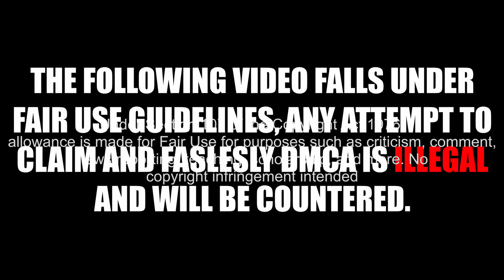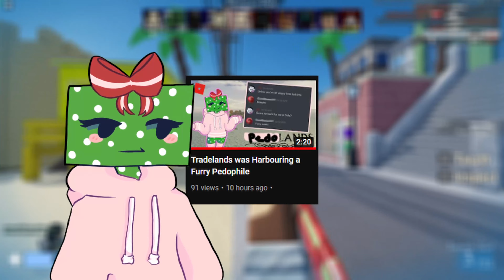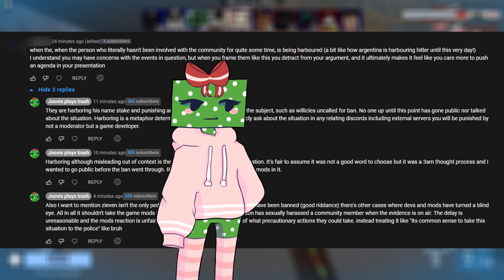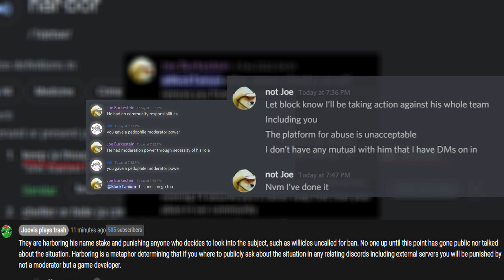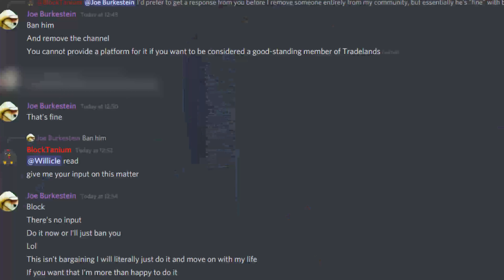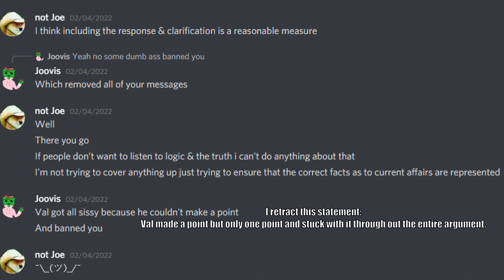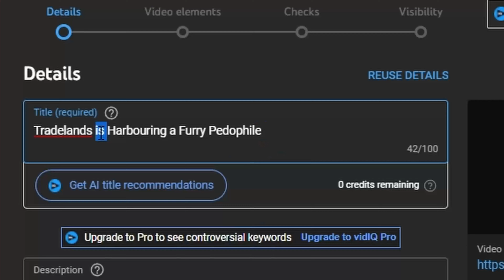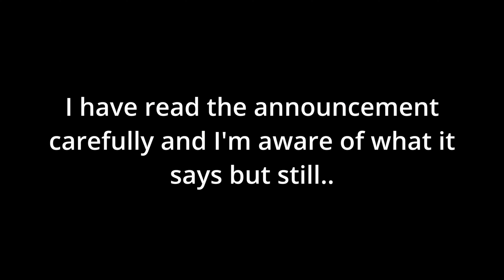Wrapping up Tradelands GROOMER Drama?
I figure this Tradelands video will be better received than the prior but at the same time idk man, tbh. All these Nahr simps got me down fr! I'm happy tho to be able to conclude this story on a good note!
For more information on discords tos concerning child groomers and sexual harassment in the dms please read this To report an individual for child grooming or sexual harassment without consent please contact Discord trust and safety
Additionally, if you are being preyed on in the Tradelands community be sure to capture evidence to back the allegation and report the user to a mod/developer in the community (I suggest Joe). additional tips are suggested in the video if none of these are working out for you.
0:00 A Necessary Disclaimer
0:10 Live Reaction to Joes Announcement
0:45 Introduction & stuff
1:48 Why I'm not making a big vid on the topic
2:18 Why a clickbait title?
3:39 What about other Tradelands Pedos?
3:59 Actions you can take in Tradelands against pedos
4:06 why my video was 2 minutes long
4:24 My return to Tradelands
4:40 apology
5:00 Price guide drama summary
6:02 Joes clarification
7:03 changing my video title LIVE
7:17 Actions you can take against predators and groomers
7:47 PriceGuides mod ban status
8:10 bye
8:30 outro
Following songs used in this video:
intro:
Daves Theme
outro:
Wallows - Talk Like That
All music used in this video I do not own.